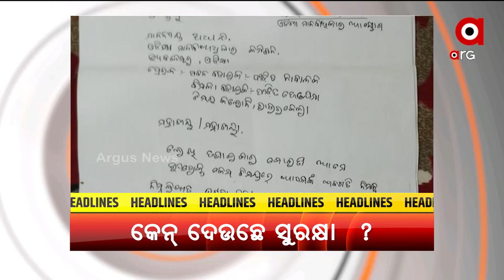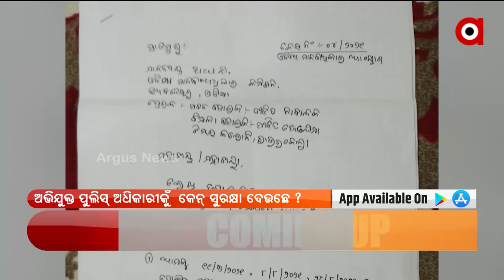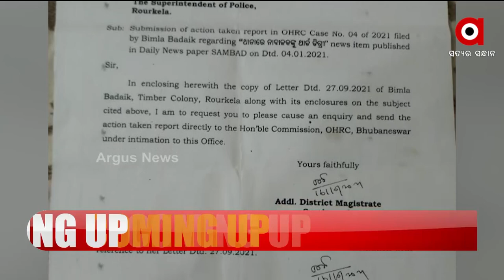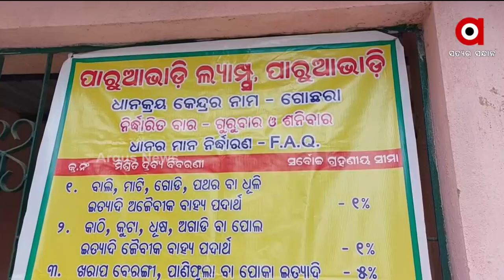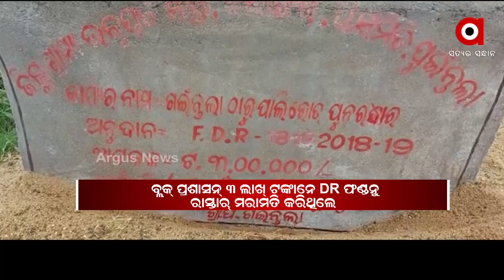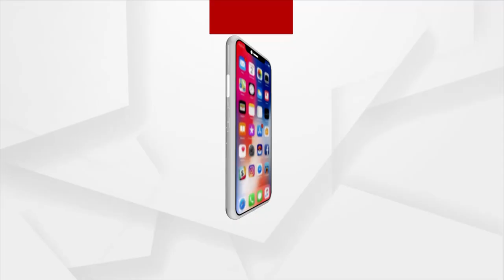ନୂଆଁଖାଇ ଏକ୍ସପ୍ରେସ |4 Dec 2021 | Argus News